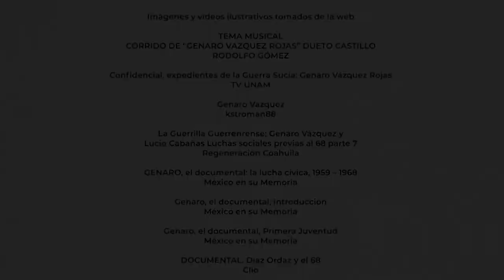Nace Genaro Vázquez Rojas, maestro y líder sindical del magisterio guerrerense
Genaro Vázquez Rojas comandó la Asociación Cívica Nacional Revolucionaria y es considerado un símbolo de lucha para las organizaciones y movimientos sociales actuales. Conmemoramos su nacimiento, UnDíaComoHoy de 1931 en SanLuisAcatlán, Guerrero.

Comisión Nacional de Derechos Humanos